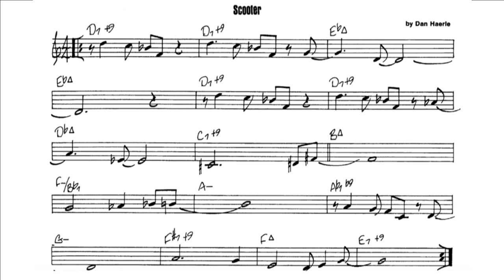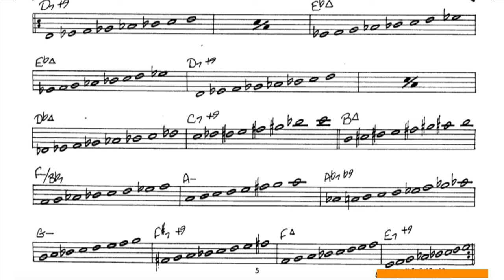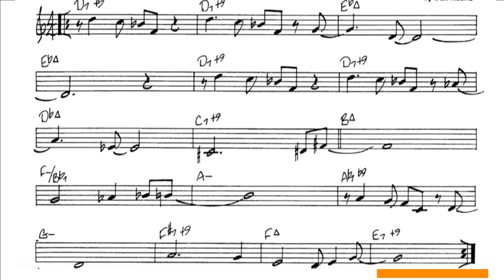Scooter (Dan Haerle) Backing track 🎸 Jazz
Backing track del tema Scooter 100BPM Jazz style.